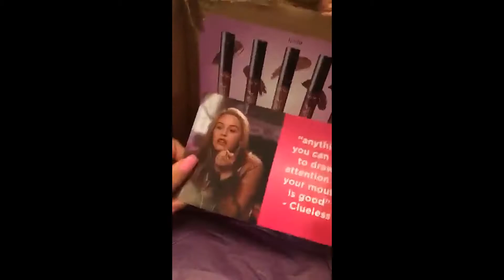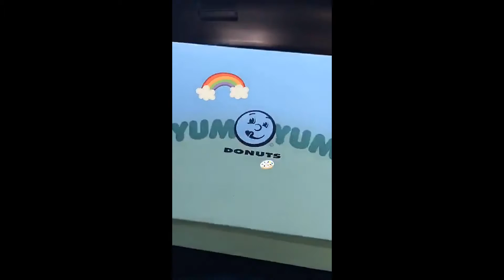Mahogany Lox Snapchat Story 21-31 July 2016